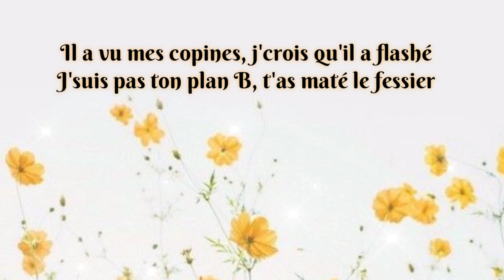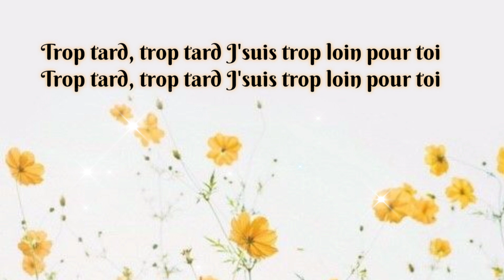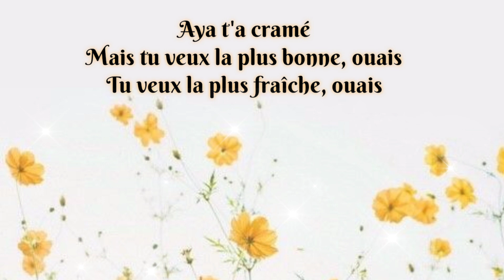Aya Nakamura - Copines / with lyrics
# AestheticSoundtrack